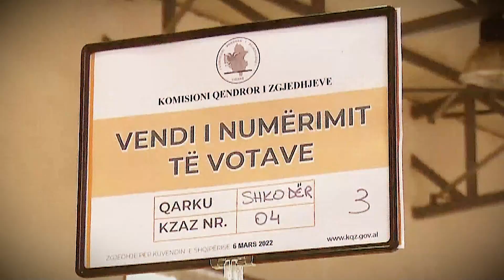7pa5- Nga sherri në PD tek grushti mbi Berishën, gazetarët analizojnë politikën në 2022 -Vizion Plus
Format informativ i cili do tu sjellë cdo mëngjes informacione të bollshme dhe utilitare për të nisur një ditë sa më mbarë. Autore Pranvera Borakaj, moderuar nga Alma Çelaj dhe Xhoi Malesia "7 pa 5" është një revistë e temave soft e jo vetëm, duke orientuar vëmendjen e audiencës e duke synuar të nxisë tek ajo reagimet lidhur me ngjarje apo dukuri pjesë e jetës sonë të përditshme...